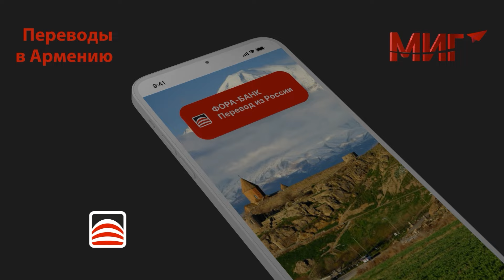Армянские хроники: Маслов, Лапшин, Дубнов 07-08.02.24